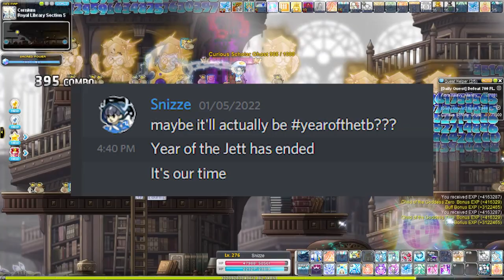Shark Speak | Year of the Thunder Breaker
Please keep in mind this is still in KMST so nothing is finalized!

Also every class got innate 100% stance but TB's stance doesn't seem to be mentioned in their patch notes. Meaning that if it stays as it is currently, we'll have to combo AND hit an enemy to keep stance up.

🌟 IGN: Snizze
🌟 Class: Thunder Breaker